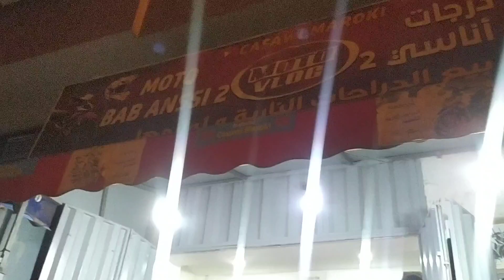sanya R50 جابها من كوريا و لات ماضية اللهم بارك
Sanya R50 X1000 R1000